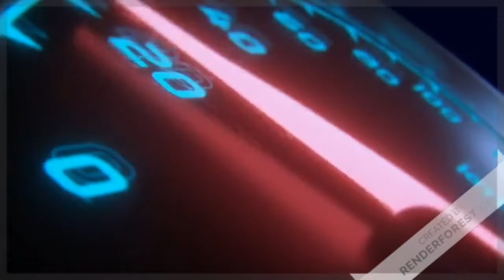Rocket League 1 With Lightsniper3